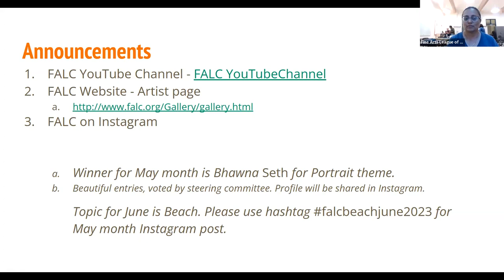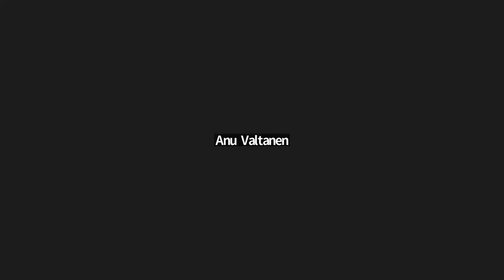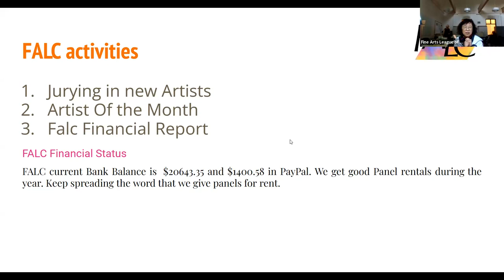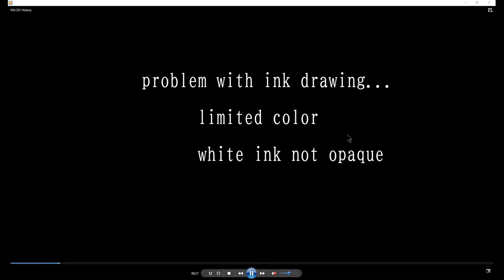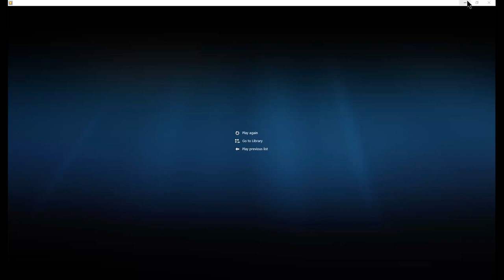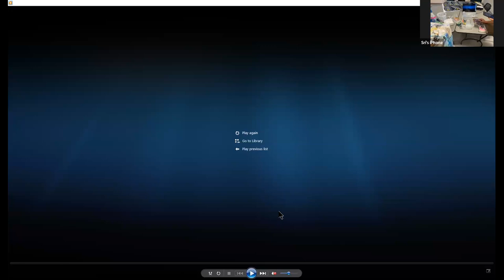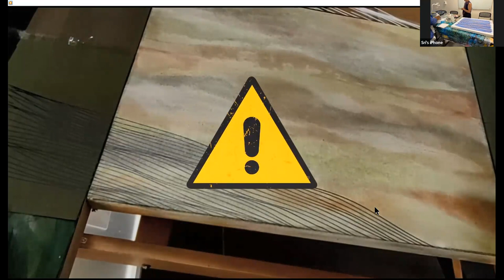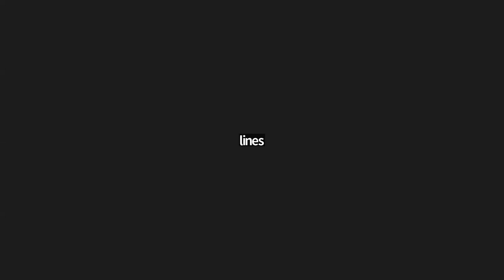Falc demo of Momoko Sudo